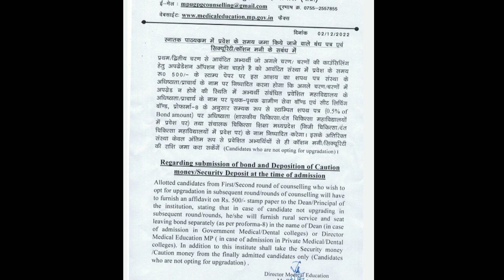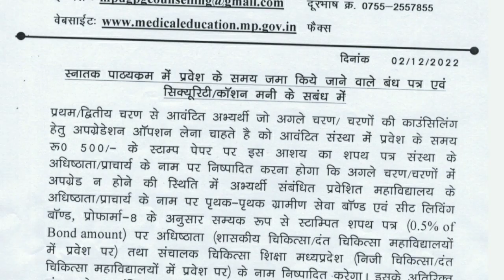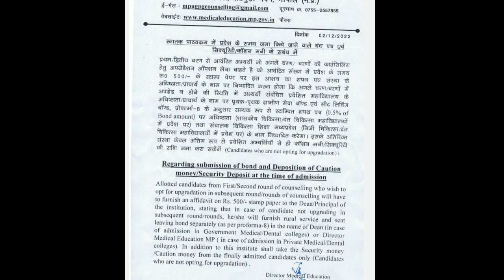MP NEET UG Imp Notice, Seat leaving bond,rural service bond,Upgeadation..📣📝🤔👆🏻